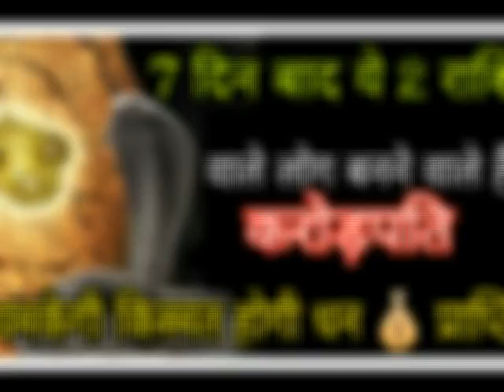7 दिन बाद ये 2 राशि वाले लोग बनने वाले हैं महा करोड़पति चमकेगी...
7 दिन बाद ये 2 राशि वाले लोग बनने वाले हैं महा करोड़पति चमकेगी...
Dharma Sanmarg